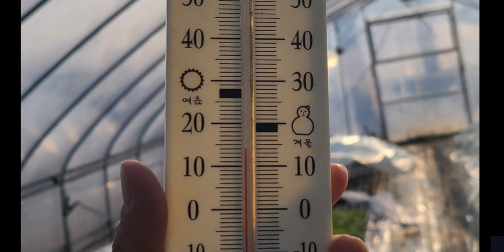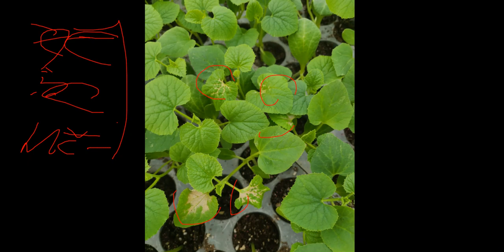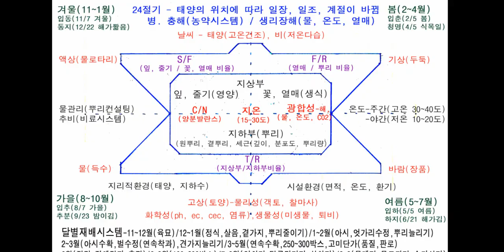20221119~21 성주참외사진 농사는결과적으로많이봐야됩니다 내하우스도보고 다른농가하우스도보고 다양하게봐야합니다 그역할을제가해드리는겁니다 항상수량과매출을고민하세요